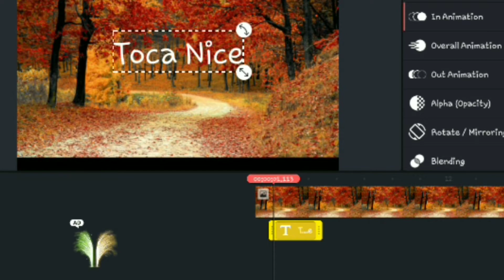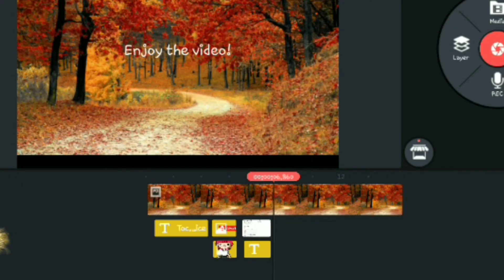How to make your intro?? | Toca Nice official 🌌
Hii guys!!